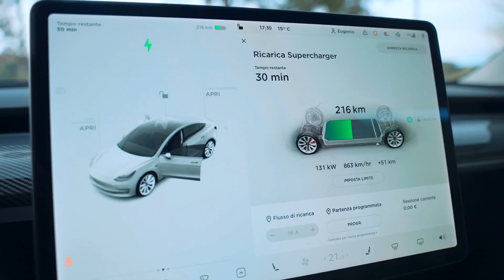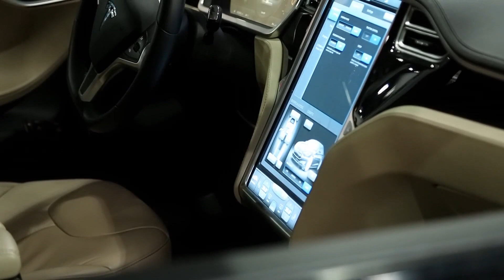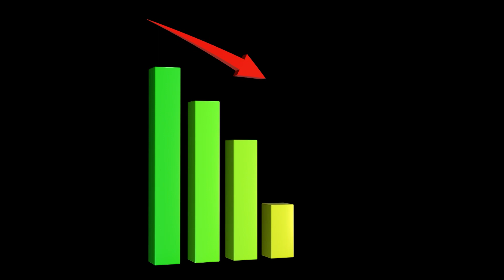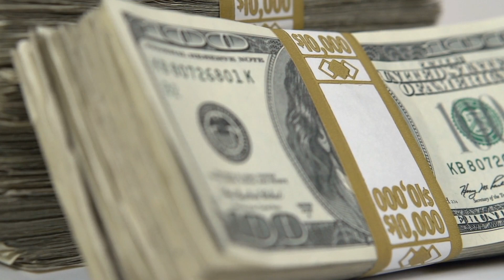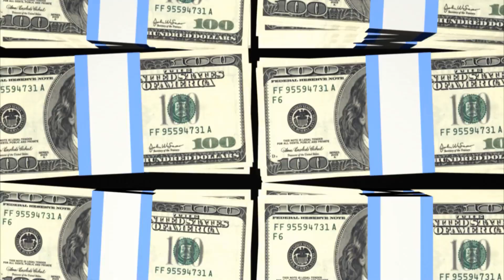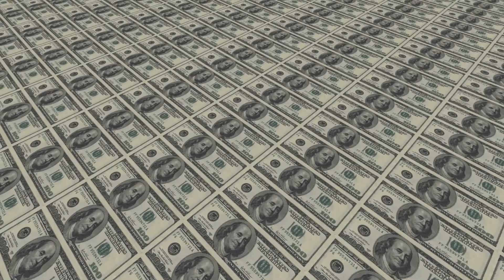Tesla REVEALS Why They Just Recalled 15,000 Cars..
Welcome back to Car Central, today on this channel we are going to talk about “ Tesla recalls more than 15,000 Australian electric vehicles over faulty tail lights + 6 Expensive Automotive Recalls That Completely Shook The Industry” It also comes at a tricky time for the pioneering EV firm after its stocks plunged to a two-year low earlier this week. The latest Tesla safety issue in Australia involves a software error affecting the tail lights, according to the transport department – but does not include brake, reverse or indicator lights.

It is the second recall for the company in just a fortnight and the third this month.After that, the camera work evened out, and NFL fans got to enjoy Rexha's show from the comfort of their couches. That spawned several comments from savvy social media users that ranged from praise of the pop star's performance to questions about it.